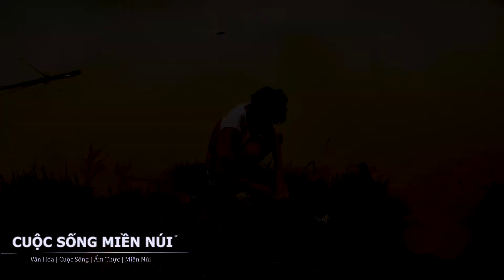Món Ếch Hun Khói Dưới Mái Tôn Của Anh Em Cuộc Sống Miền Núi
Cảm Ơn Tất Cả Mọi Người Đã Theo Dõi